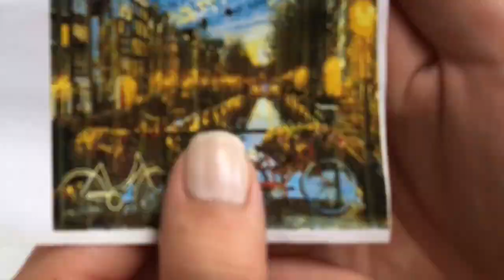Paint by numbers TIMELAPSE Amsterdam - From start to finish paint by numbers timelapse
In this video a paint by numbers time lapse from start to finish. Over the last few months I have been working on this paint by numbers design from victoriasmoon called Amsterdam. I hope you will like today's video!

Did you like today's video? A new video is released every Thursday and Sunday.

I would love to hear from you and see the paint by numbers you are working on. I think a facebook group is the best place for it.

During the corona, COVID-19 social distancing rules I thought it would be fun to be creative and do something different than usual, so I started my first paint by numbers for beginners. I hadn't picked up a paint brush since for many years. I hope you will enjoy painting your first paint by numbers for beginners.

Have you liked me painting by numbers so far? I release a new painting session twice a week. So keep watching and enjoy the paint by numbers with me! As I do very much enjoy doing my paint by numbers.